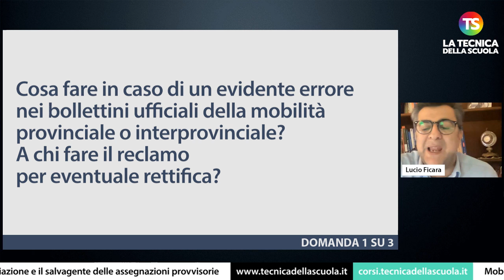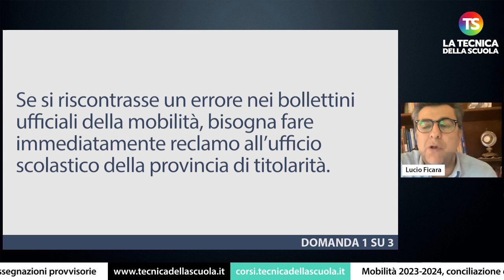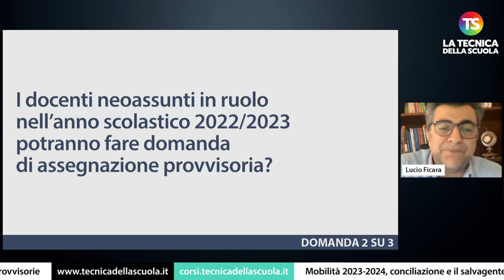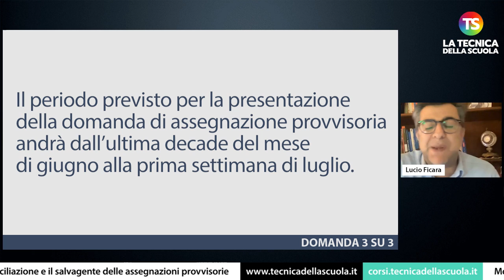Mobilità 2023-2024, conciliazione e il salvagente delle assegnazioni provvisorie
mobilità docenti tecnicadellascuola Nell’appuntamento di oggi con la rubrica di consulenza scolastica, il prof Lucio Ficara risponde ad alcune domande sulle ultime notizie sulla mobilità 2023/24.

✅ (00:00) *INTRODUZIONE*

✅ (00:41) Cosa fare in caso di un evidente errore nei bollettini ufficiali della mobilità provinciale o interprovinciale? A chi fare il reclamo per eventuale rettifica?

✅ (02:22) I docenti neoassunti in ruolo nell’anno scolastico 2022/2023 potranno fare domanda di assegnazione provvisoria?

✅ (03:32) Quando sarà possibile fare domanda di assegnazione provvisoria?

e sui nostri canali social